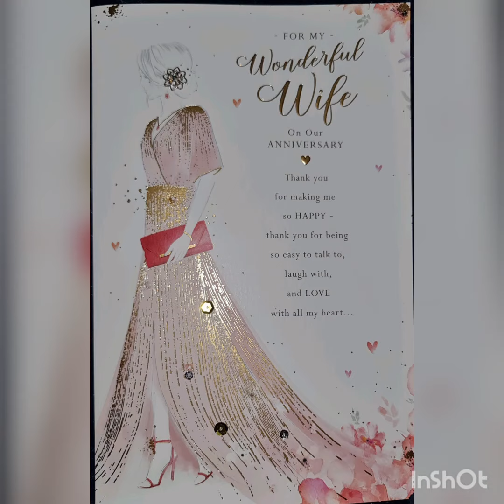1 June 2021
4 years of togetherness ❤